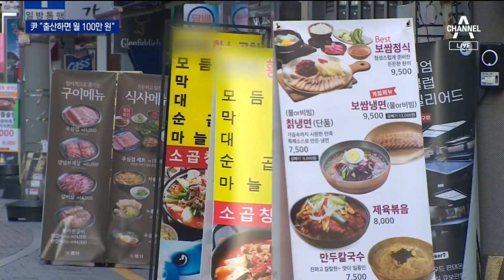윤석열 “애 낳으면 1년간 월 100만 원 부모급여” | 뉴스A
윤석열 “애 낳으면 1년간 월 100만 원 부모급여”

윤석열 국민의힘 대선후보는 부모에게 급여를 주겠다고 공약했습니다. 저출산이 대한민국의 3대 도전 과제라며, 아기를 낳으면 1년 동안 매달 100만 원을 주겠다고 약속했습니다. 안보겸 기자입니다.

〈평일〉
08시 50분 김진의 돌직구 쇼
12시 00분 뉴스A 라이브
17시 20분 뉴스TOP10
19시 00분 뉴스A

〈주말〉
12시 10분 토요랭킹쇼·뉴스A 라이브
19시 00분 뉴스A

〈평일〉
08시 00분 라디오쇼 정치시그널 (유튜브 라이브)
08시 50분 김진의 돌직구 쇼
10시 20분 김진의 더라방 (유튜브 라이브)
12시 00분 뉴스A 라이브
15시 50분 강력한 4팀
17시 20분 뉴스TOP10
19시 00분 뉴스A

〈주말〉
12시 00분 토요랭킹쇼·뉴스A 라이브
17시 40분 뉴스TOP10
19시 00분 뉴스A